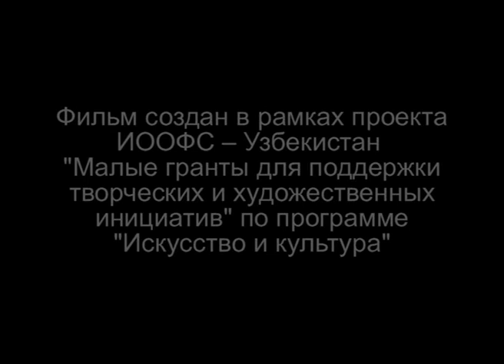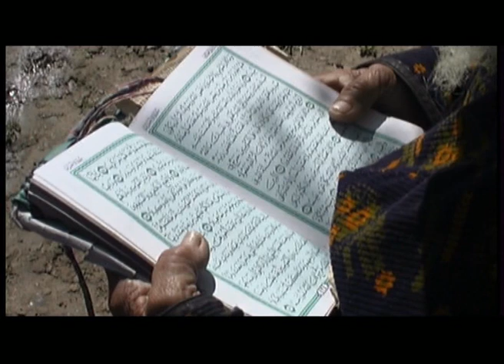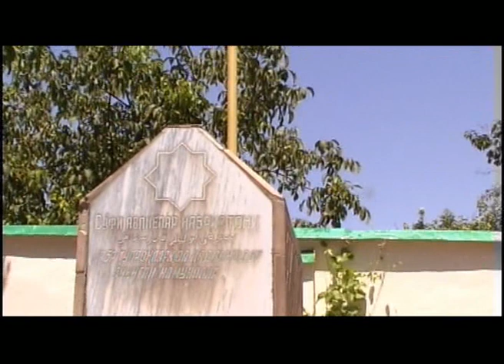Прикосновение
«Прикосновение»,  (Суфи – табиб),30 минут
Производство Центра «Гендер: инновации и развитие»
2003 год

Автор сценария и режиссер – Назим Аббасов
Операторы  - Рифкат Ибрагимов, Владимир Покаев
Монтажер – Александра Аносова

Фильм построен на размышлениях суфи – табиба  Сапарбая о вере и  народном целительстве.  Он потомственный суфий и табиб (лекарь) .
Высокого в горах Узбекистана, которые носят поэтическое название Бахмаль, собирает он вместе с сыновьями травы. Потом готовит из них лекарства, чтобы помочь страждущим и больным.

В фильм показаны и ритуальные зикры, которые являются неотъемлемой частью процесса излечения.